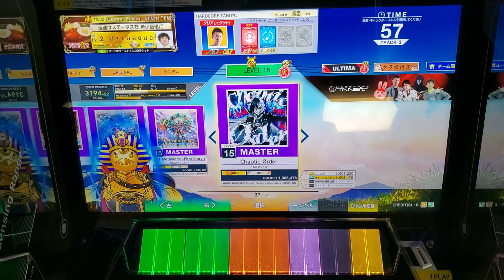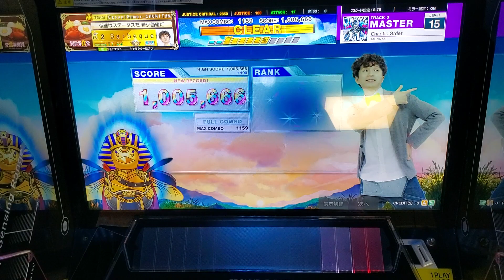[CHUNITHM] Chaotic Ørder (MASTER) SS+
CATEGORY : ORIGINAL
DIFFICULTY : MASTER
LEVEL : 15 (15.4)
OPTION : MIRROR
2023/10/28 Recorded